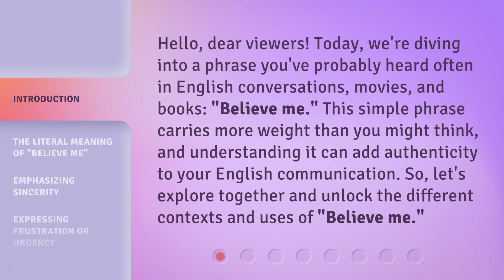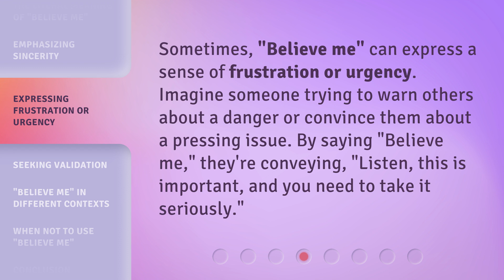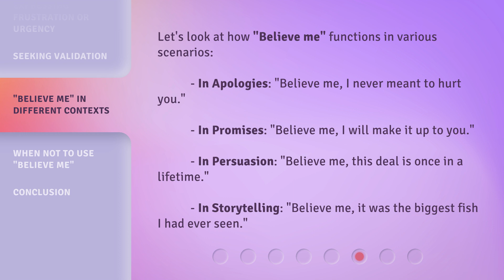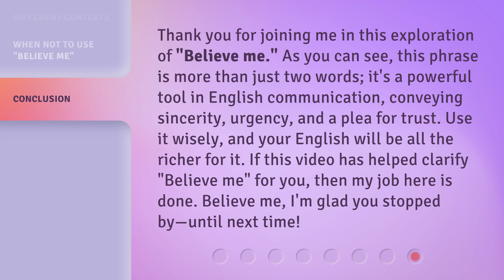Unveiling "Believe Me": Unlocking Nuances in English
Unveiling 'Believe Me': Unlocking Nuances in English • Explore the different contexts and uses of the phrase 'Believe me' in English conversations, movies, and books. Discover how this simple phrase can add authenticity to your communication and understand its literal meaning, emphasis on sincerity, expression of frustration or urgency, and seeking validation.

00:00 • Introduction - Unveiling "Believe Me": Unlocking Nuances in English
00:35 • The Literal Meaning of "Believe Me"
00:58 • Emphasizing Sincerity
01:20 • Expressing Frustration or Urgency
01:42 • Seeking Validation
02:02 • "Believe Me" in Different Contexts
02:28 • When Not to Use "Believe Me"